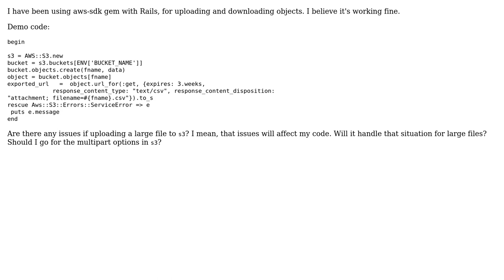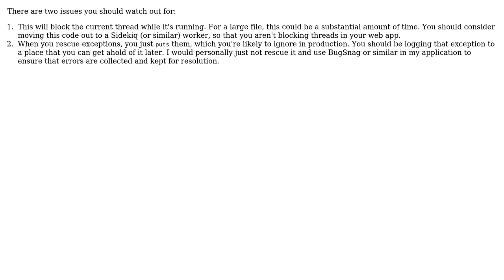Getting s3 objects with Rails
With thanks & praise to God, and with thanks to the many people who have made this project possible! | Content (except music & images) licensed under CC BY-SA | Music | Images & others | With thanks to user Jamal user Chris Heald user amtest and the Stack Exchange Network Trademarks are property of their respective owners. You are responsible for your own actions.